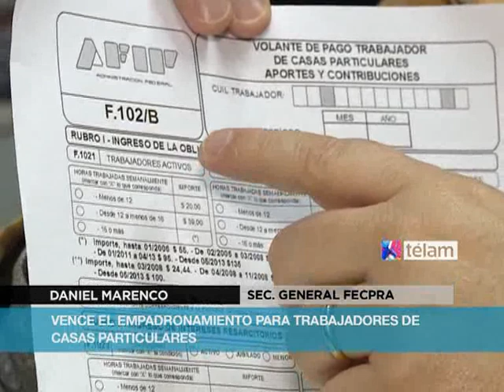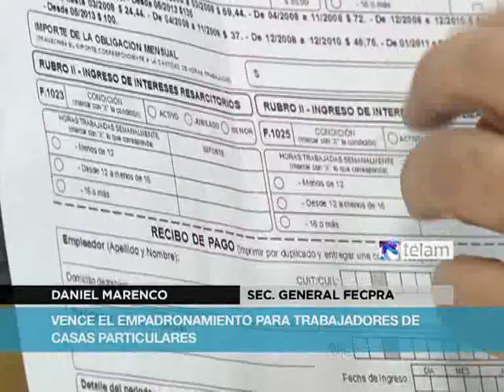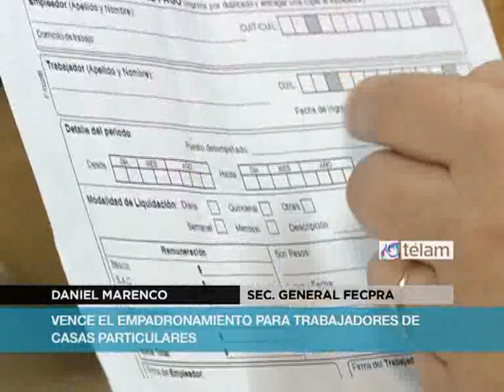Vence el empadronamiento para trabajadores de casas particulares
El próximo 30 de junio vence el plazo para empadronar a  los trabajadores de casas particulares,  informó la AFIP.
El secretario general de FECPRA, Daniel Marenco, presentó el formulario de 102B de AFIP, que reemplaza al anterior, y que formaliza la relación entre empleado y empleador.
"A partir de ahora, con este nuevo formulario, los trabajadores de casas particulares pasamos a ser un empleado más", con todos los beneficios de la ley.
Recordó que antes el formulario no exigía el registro del empleador, que ahora se hará a través de una clave fiscal.
Con este formulario vamos a conocer quièn es el empleador, las horas que trabaja, la categoría y el trabajo que realiza.